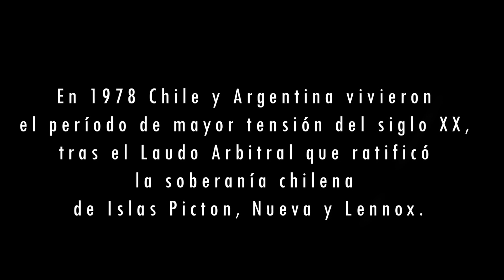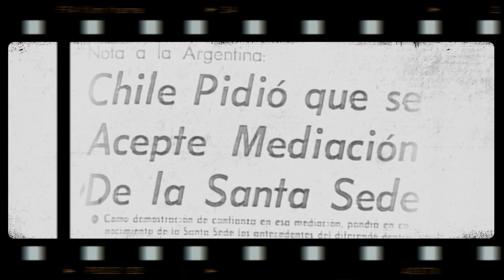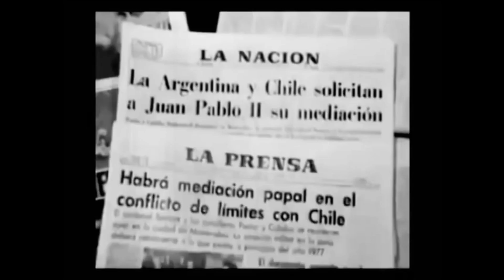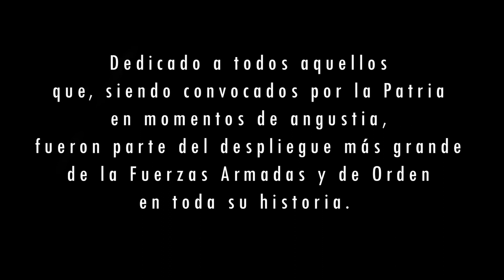CRISIS DEL CANAL BEAGLE EN SAN GREGORIO - MAGALLANES